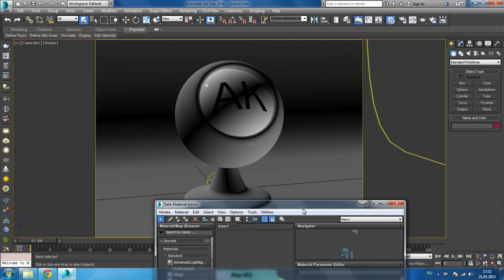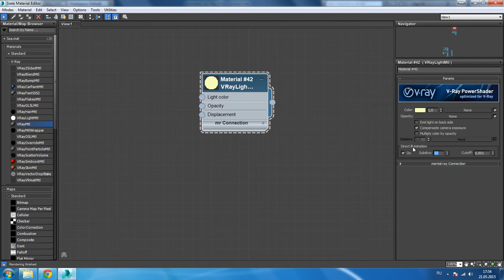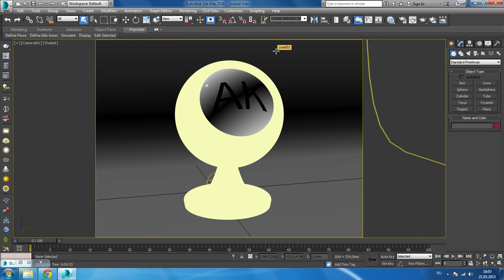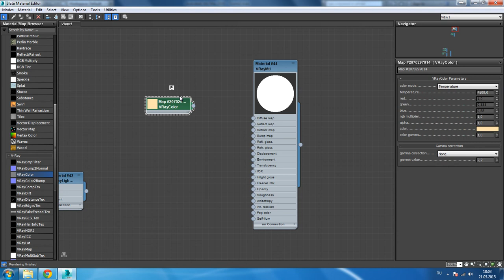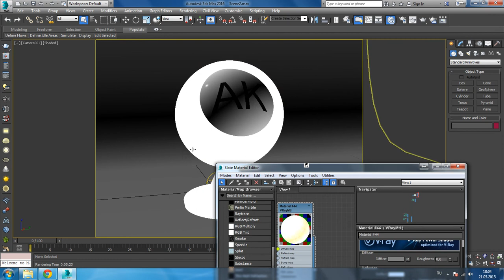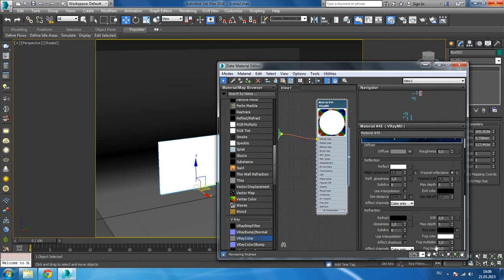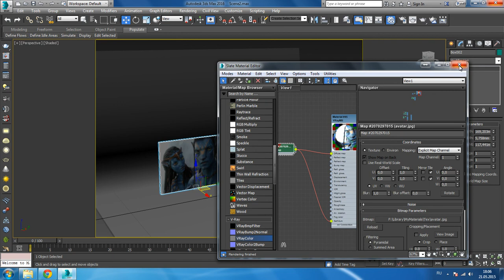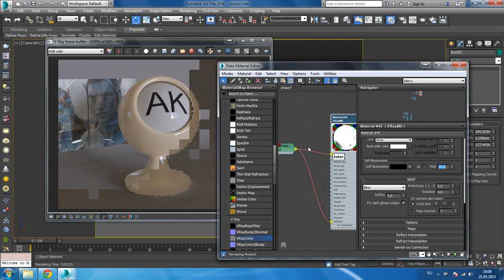Самосветящийся материал V-Ray (лампа, экран, плафон) подробный разбор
В этом уроке мы разберём V-Ray Light Material. Сделаем лампу, плафон и экран телевизора.